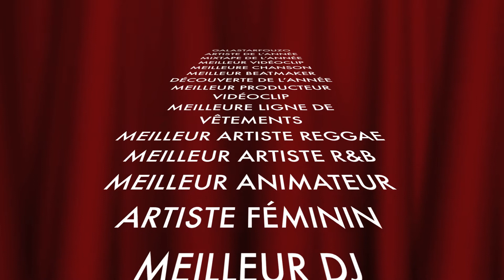Gala StarFouzo - Inscription avant le 5 novembre 2014 !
Pour la première édition du Gala StarFouzo nous invitons tous les artistes émergents de la province à s'inscrire sur le vous avez jusqu'au 5 novembre pour vous inscrirent. Les votes fait par le choix du public commencent le 7 novembre et se termine le 27 novembre. Le gala aura lieu à Le Mess Bar de Montréal le 6 décembre. Pour plus d'informations n'hésitez pas à nous écrire en message privé. Nous vous souhaitons tous bonne chance et merci de votre participation!

l'équipe FouzoRadio